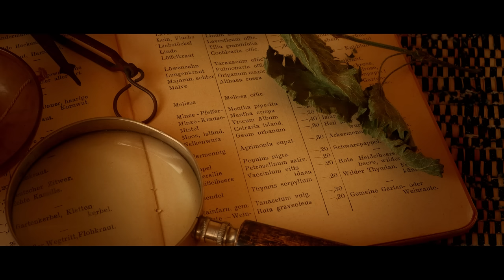나만의 사소한 강점에 집중하는 거야🌙네빌의 약초학 공부 asmr /공부할 때·자기 전에 듣는 해리포터 앰비언스, 마법약, 낮잠 입체음향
황금색 노을이 짙어지는 시각. 네빌은 차가운 복도에 우두커니 서 있었다. 등 뒤로 당장이라도 날카로운 조롱이 들려올 것만 같았다. “문 앞에서 썩 꺼져라, 둔한 롱바텀.” 네빌은 생생한 목소리에 움찔하며 고개를 들었다. 조금 전, 연구실 안에서 네빌의 다양한 질문에도 냉랭한 단답형 면담으로 일관했던 스네이프 교수가 어느새 네빌의 옆을 지나쳐가고 있었다. 그는 품 안에서 달그락대는 무언가를 네빌에게 건넨 다음 복도 끝으로 사라졌는데, 잔뜩 긴장한 네빌은 물건을 받으면서도 목을 움츠리고 두 눈을 질끈 감아야 했다. 마침내 시야에서 그가 완전히 사라지고 나서야 네빌은 손안에 들어온 미지의 물건을 살펴보기 위해 고개를 숙였다.

그때였다. 갈색 올빼미 한 마리가 복도 위쪽으로 노련하게 날아오더니, 편지 한 통을 허공에 떨어트렸다. 연이어 일어난 일련의 사건에 놀란 네빌은, 허공에 둥둥 뜬 편지 봉투가 스스로 열리는 것을 멍하니 바라보았다. 그러자 편지 봉투 안에서는 낡은 양피지 한 장과 깃펜이 튀어나오더니, 할머니의 글씨체로 휘갈기듯 짧은 글을 적기 시작했다. 【네빌 롱바텀, 시험을 앞두고 있겠구나. 부디 이번엔 끈적한 체리 파이를 먹고 시험장에 들어서진 않기를 바란다. 또 구토 소식이 들려온다면 아주 아주 속상할 거다. 추신 - 누구나 모든 것에 능통할 필요는 없단다. 너만의 사소한 강점에 집중했으면 좋겠구나.】 편지가 완성되자 양피지는 네빌의 로브 주머니 안으로 날아 들어갔다. 네빌은 편지의 내용을 곱씹으며 자신의 손을 들여다보았다. 그의 손안에는 여분의 온실 열쇠와, 빛나는 가루가 들어 있는 작은 약병 하나, 그리고 쪽지가 쥐어져 있었다. 그는 스네이프 교수의 거친 필체를 알아보자, 무언가를 결심한 듯 온실을 향해 발걸음을 옮겼다. 네빌의 미소는 아치형 창문에 반사된 노을빛으로 빛나고 있었다.

『진정 물약

월장석 가루
크리스마스로즈 시럽
유니콘 뿔 가루
호저 가시 가루
쥐오줌풀

제조 시간: 90분』

⭐ 음악 없이 듣기 45:58 ~
노을이 짙어지는 시간, 고요한 온실, 네빌이 홀로 약초학과 마법 물약을 공부하는 소리, 마법 지팡이와 용품들을 사용해 약초를 성장시키고, 시험 전에 마실 진정 물약을 제조하는 소리, 물약이 끓는 사이 책을 살피며 공부하는 소리, 깃펜으로 필기하는 소리...

위 글은 '해리 포터'를 원작으로 직접 적은
순수창작물이며 복사/배포는 불가합니다.

나비잠 여러분!
모두 건강한 날들 보내고 계시지요?
곧 오프라인 개학과 개강이 실행된다는 소식을 들었어요.
급변하는 상황에 하릴없이 노출된 상황이라
통학을 앞두신 분들이 많이 당황스러우실 것 같아요..😢
여러모로 불편한 상태가 장기화되고 있는 만큼,
서로 배려하며 건강하게 이 시기를 이겨냈으면 합니다!

+ 실은, 이번 네빌의 약초학 공부 영상을 만들면서
채찍을 휘두르며(?) "공부하세욧!!!"이 아닌
조용하고 따뜻한 응원을 보내고 싶었어요.

주변의 기대보다 무서운 건,
내가 나를 비난하는 일인 것 같아요.

'나'는 생각보다 괜찮은 사람일 거에요.
사소하지만 확실한 강점도 많을 거구요.
게다가 고된 삶을 버티고 살아내는 것만으로도
여러분과 저의 '나'는 참 대단한 거잖아요. 그쵸?

네빌도 화이팅,
우리 존재 화이팅!

나짬 드림